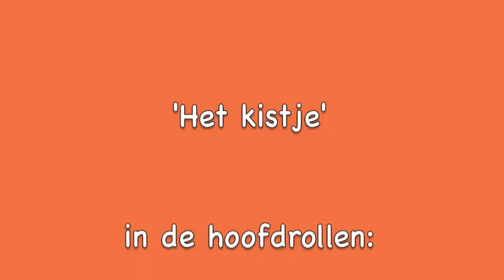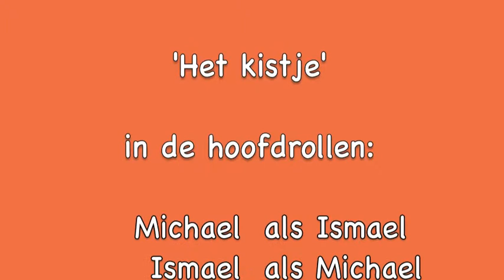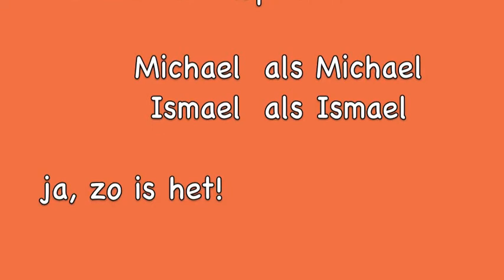De Schoolschrijver - 'Het kistje' (groep 4)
'Schrijf een filmscript'. Dat was één van de opdrachten tijdens het traject De Schoolschrijver voor leerlingen van basisschool 't Gouden Ei.
Dit is het script van Michael en Ismael uit groep 4. Ze vinden een kistje. Wat zit er in? Na een zoektocht komt de sleutel boven water. Er blijkt een toverdrank in te zitten. Michael drinkt het op voordat Ismael hem kan stoppen. En dan... is Michael verdwenen.